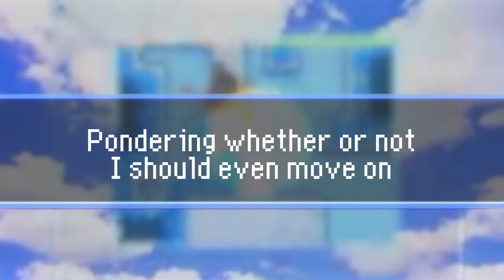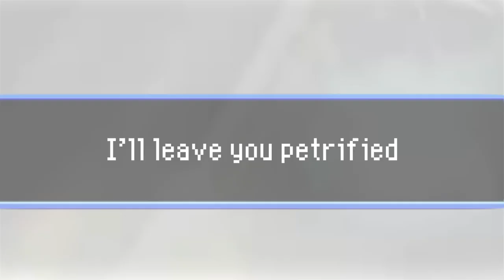MYSTERY DUNGEON RAP! Pokémon Mystery Dungeon: Rescue Team DX Song by Mat4yo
Yo! This is a tribute rap written about the Pokémon Mystery Dungeon franchise, celebrating each installment leading up to the release of the highly anticipated remaster, Pokémon Mystery Dungeon: Rescue Team DX!

Thank you to Chiseler InvoluntaryLag (Mark) for helping to capture footage for this video!

This video was edited by Mat4yo.

Listen to my new album “PASSIONROOTS” on your preferred platform now by clicking here!

FLASH DEAL: Get BOTH Mat4yo albums bundled for discounted price

Get chiseled, become a part of the community, and work with me here!

or search "mat4yo" on your preferred platform.

Footage was used from various official media created by Game Freak and The Pokemon Company in a referential manner meant to pay tribute to the franchise, enhancing its market value as opposed to diluting it. Some clips were recorded from YouTube uploads of official gameplay from user Theaggyyu and are meant to complement the unique work generated by artist Mat4yo, not to reproduce already existing material.